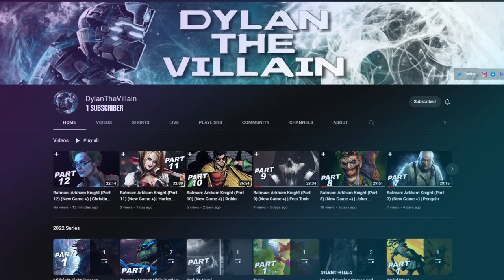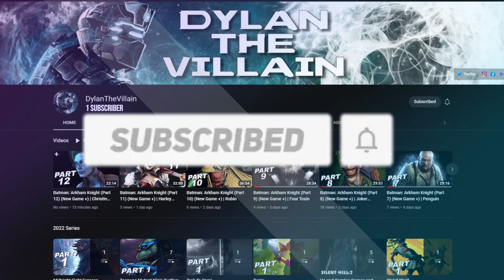High On Life (Part 9) | Krubis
High On Life Walkthrough Gameplay (Part 9) | Krubis

High on Life is a comedic sci-fi action-adventure first-person shooter game created by Justin Roiland and developed and published by Squanch Games. It takes place in a science fiction world and features talking guns. It was released on December 12, 2022, for Windows, Xbox One, and Xbox Series X/S,

Full development of High on Life began in 2019, a short time after the release of the studio's previous title, Trover Saves the Universe. The initial concept, conceived by Justin Roiland, was to develop a first-person shooter that featured talking guns that would speak to the player and react to their actions.

The original High On Life trailer was released at the Xbox and Bethesda Games Showcase on June 12, 2022, with an anticipated release of October 2022.[6] A two-month delay was announced on August 18, 2022, however that set the release date to December 12, 2022, with the stated reason being to finish improving the game.

Justin Roiland is said to be heavily involved in the creation of High on Life. He has received credit for creating the original concept of the game and taking part in the design and development of it. Design director Erich Mayr has described the style of the game to be "Blade Runner meets The Muppets".